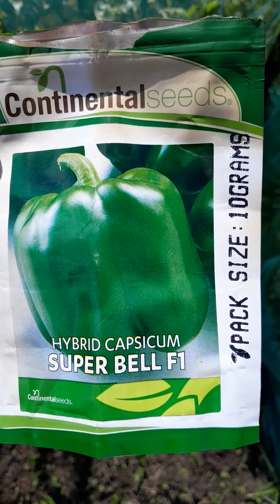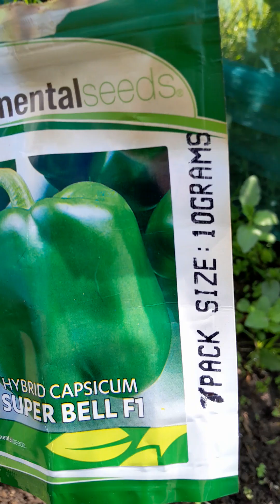The best Capsicum/ pilipili hoho seeds in Kenya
Hybrid Capsicum Super Bell F1 from @Continentalseeds  and Calirfinia wonder are compared for their germination percentages  after 31 days.  In this video, super bell F1 is recommended by  WELAND FARM as the best product in the market for profitability in Capsicum farming.